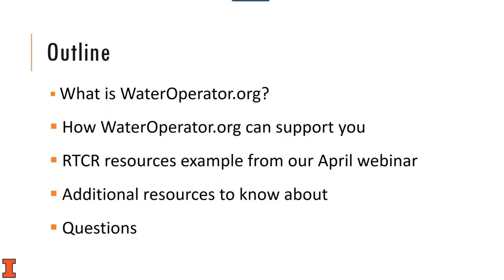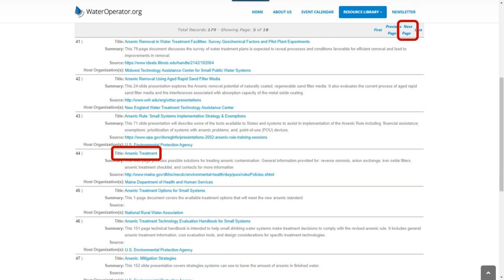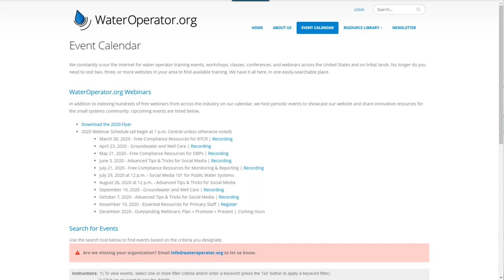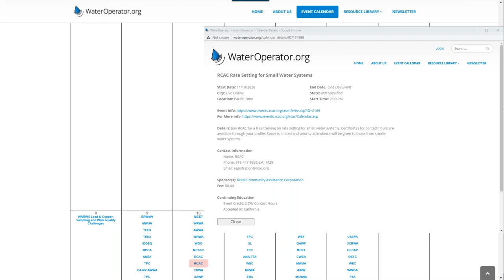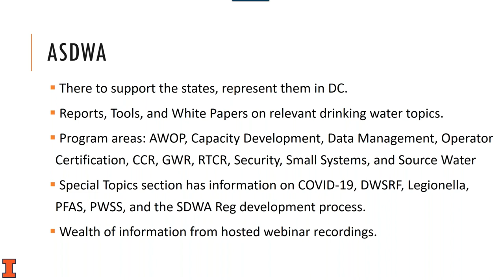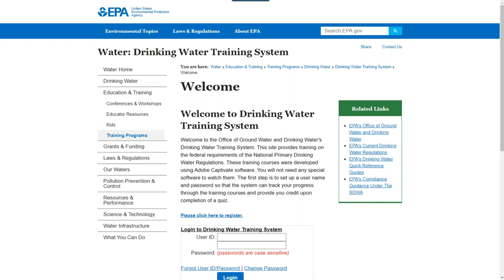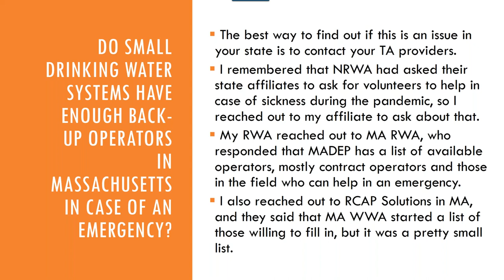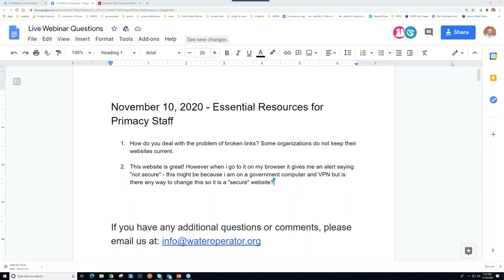Essential Resources for Primacy Staff | Recorded Live on November 10, 2020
In addition to indexing hundreds of free webinars from across the industry on our calendar, we host periodic events to showcase our website and share innovative resources for the small systems community. See the schedule